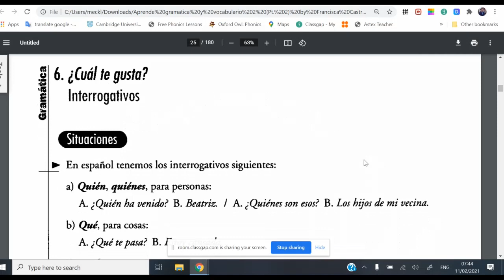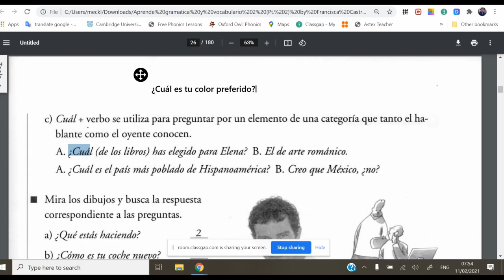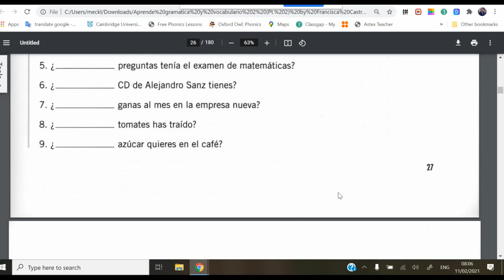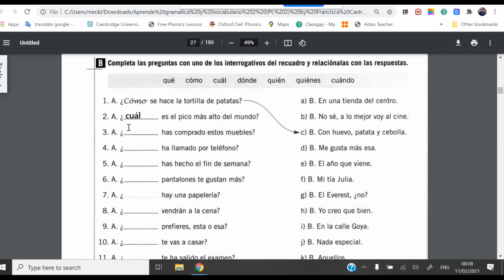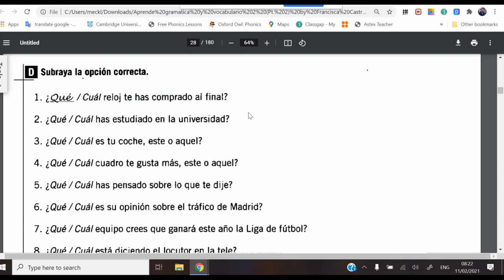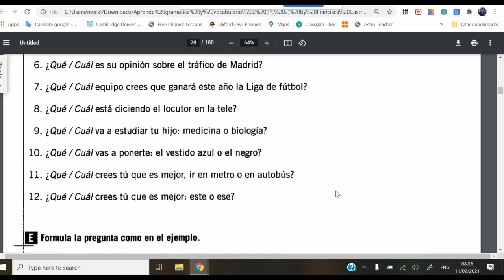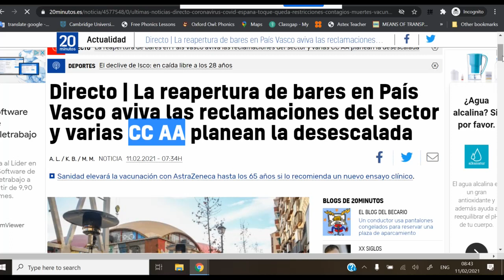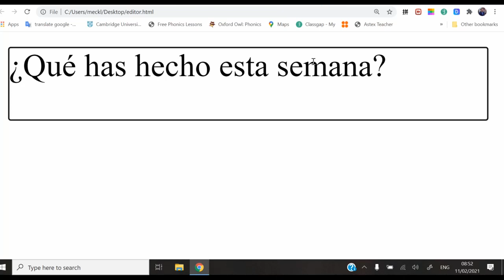Learn Spanish. Enjoy learning Spanish